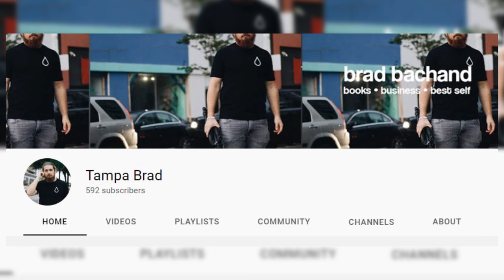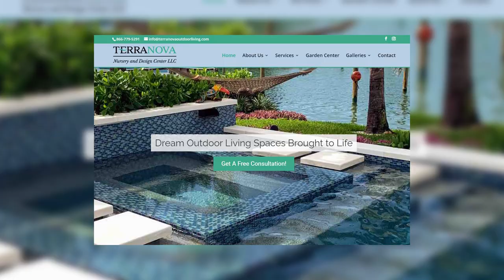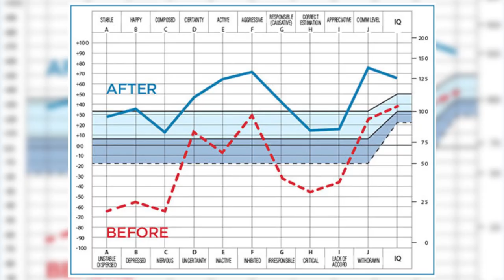Reaction to Tampa Brad | How And Why I Joined Scientology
TampaBrad is Grant Cardone's most vocal Scientology recruit and Tom Cruise's #1 fan. In this video I react to Brad explaining how and why he joined Scientology.

OUTLINE
0:00 - Introduction
2:51 - Sponsor
3:07 - Grant Cardone gets Brad to read Dianetics
8:08 - Brad contacts the Church of Scientology
10:10 - Perfect storm; Brad is susceptible to joining
11:47 - Scientology's "Oxford Capacity Analysis" test
15:14 - Brad does his first Scientology courses
18:06 - Brad sees improvements in his life
21:37 - Brad had to confront how he was living his life
23:43 - This is just the beginning
24:00 - Brad makes prohibited Scientology videos
25:52 - Scientology is a game-changer for Brad
27:29 - The people in Scientology
29:31 - Brad lies about the Sea Org
30:40 - Scientology will be the dominant world religion
31:53 - Beings naturally recognize the truth of Scientology
33:49 - If you have questions, contact Brad
35:05 - Closing remarks